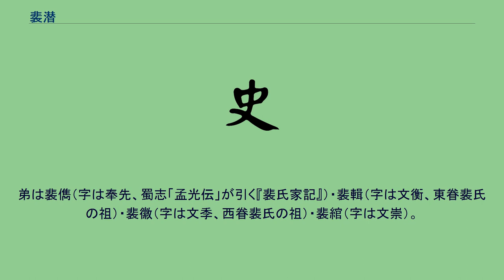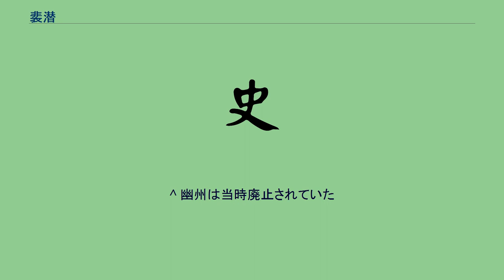裴潜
裴 潜（はい せん、? - 244年）は、中国後漢末期から三国時代の政治家。
字は文行。
本貫は河東郡聞喜県。
祖父は裴曄。
父は裴茂（字は巨光）。
弟は裴儁（字は奉先、蜀志「孟光伝」が引く『裴氏家記』）・裴輯（字は文衡、東眷裴氏の祖）・裴徽（字は文季、西眷裴氏の祖）・裴綰（字は文崇）。
子は裴秀・裴耽。
『三国志』魏志「和常楊杜趙裴伝」に伝がある。
名家の出であるが、母の身分が低く、また自身も若い頃に礼を軽んじる行動をとったため、父には疎んじられていたという（『魏略』）。
戦乱を避け、当時安定していた荊州に身を寄せた。
同じく北方から避難してきた王粲・司馬芝と親しくし、客将である劉備とも交流した。
自身も劉表に招かれたが、裴潜は劉表がその器量と不釣合いの野望を持っており、その覇業が大成しないことを見抜いたため、さらに長沙へ下っていった。
曹操が荊州を平定すると、曹操に見出され参丞相軍事に採り立てられた。
県令を歴任した後、中央に戻り倉曹属となった。
曹操から、以前交流のあった劉備の才略を問われたため「中央にいたなら、人を乱すことはできても治めることはできません。しかし隙を突いて要害を守れば、一地方の主となるだけのものは持っています」と答えた。
北方に赴き、代郡太守を務めた。
曹操は、郡で横暴な振る舞いをしていた烏桓の長らへの対策のため、裴潜に大軍を持たせようとした。
しかし裴潜は、彼等を刺激するべきではないとして、一台の車のみで任地に赴いた。
烏桓の長らからは歓迎を受け、その心服の証として、地面に頭を擦り付けて謝罪された。
また、略奪した人や物品を返還された。
さらに裴潜は郡内の腐敗役人を一掃し、民衆の心を掴んだ。
3年後、丞相曹属となり中央に戻った。
曹操から功績を賞された時、裴潜は後任者の統治失敗と異民族の反乱を予言した。
予言通り烏桓の長らは反乱を起こし、曹彰がこれを鎮圧した。
その後は再び地方に赴き、沛国相を経て兗州刺史となった。
219年、孫権が合肥に侵攻したとして、豫州刺史の呂貢と共に揚州へ援軍に赴くよう曹操に指示されたが、温恢の忠告に従って曹操の真意を知り、揚州への軍兵派遣を遅らせ不意の召集に備えた。
まもなく、荊州方面で関羽の攻撃により于禁が敗れたため、裴潜達は軽装の軍のみで出陣し、関羽追討に当たっていた徐晃軍への援軍に赴いている。
曹操は、本営の摩陂に駐屯する裴潜の軍が整然としているのを見て、これを賞賛した。
曹丕（文帝）が禅譲により魏王朝を成立させると、裴潜は中央に戻り散騎常侍となった。
後に、魏郡・潁川郡の典農中郎将となった。
この時、郡太守と同様の人材推挙の権限を典農中郎将にも認めるよう提言し、農政官僚の出世ルートを広げた。
荊州刺史に転任し、関内侯の爵位も得た。
この時、州泰を従事として採り立てている。
曹叡（明帝）の時代にも中央に戻り、尚書となった。
後に河南尹となり、太尉軍師・大司農といった高官に昇った。
爵位も清陽亭侯までになり、二百戸の所領を得た。
再び中央に戻り尚書令となり、人事制度の改革を提言し辣腕を振るったが、父が死去したため官を引いた。
光禄大夫を得た。
244年に死去。
葬儀は簡素にするよう遺言した。
太常を追贈され、貞侯と諡された。
子が後を継いだ。
『三国志』の著者陳寿は「常に平常心であり、国の柱となる人材であった」と評している。
『魏略』において裴潜の伝は、徐福・厳幹・李義・張既・游楚・梁習・趙儼・韓宣・黄朗と同じ巻に収録されていたという。
「生涯を通じて生活は質素であることに努めており、妻や子にもそれを徹底させていた」と評されている。
なお、『三国志』に注を付けた裴松之は裴徽の六世の孫にあたる。
裴松之は、注で裴氏一族のその後を詳しく紹介している。
^ 幽州は当時廃止されていた